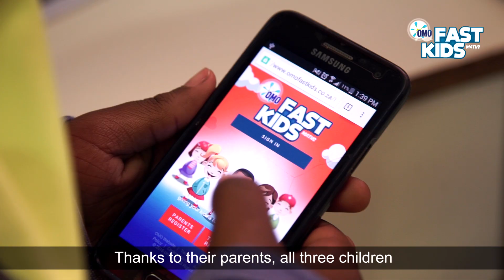OMO Fast Kids - Ready for Life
Everyday, learners across South Africa deal with challenges when it comes to learning maths. OMO Fast Kids Maths is an interactive learning platform for mobile phones, tablets and desktops. Hear from 3 young learners and how OMO Fast Kids Maths is helping them realise their career ambitions.